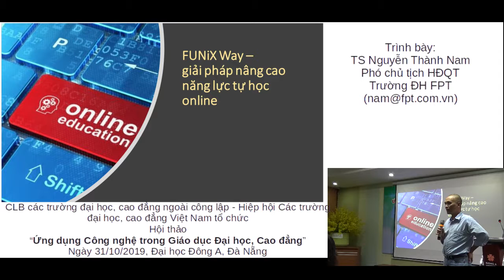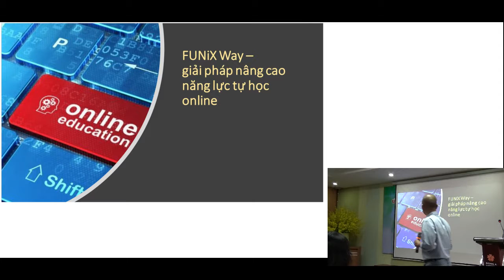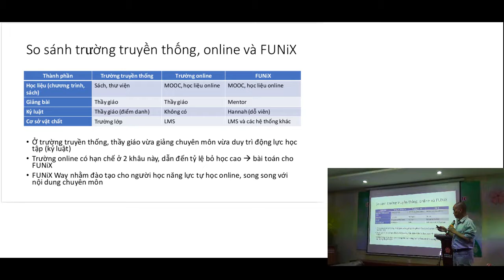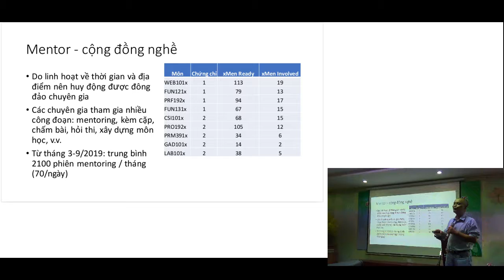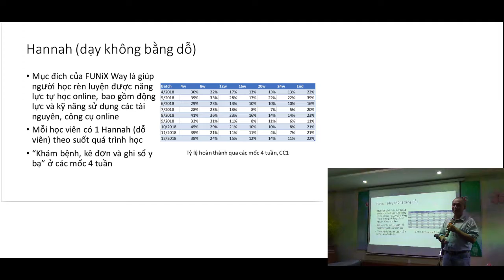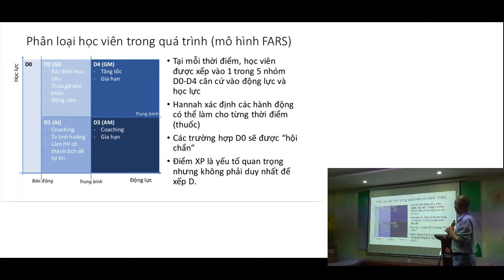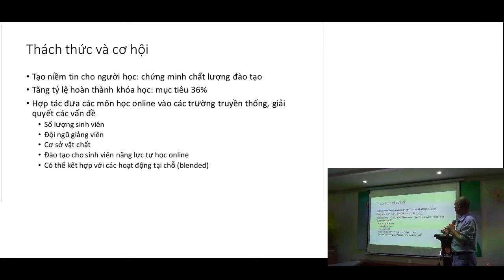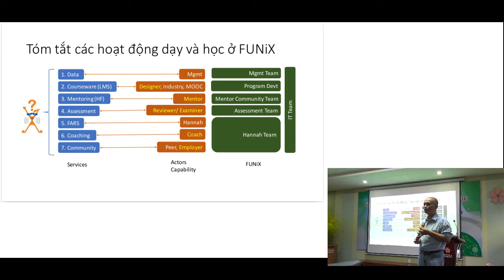Giải pháp nâng cao năng lực tự học online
Bài tham luận chia sẻ kinh nghiệm Đại học online Funix  của TS Nguyễn Thành Nam, phó chủ tịch HĐQT Trường Đại học FPT tại Hội thảo "Ứng dụng công nghệ trong giáo dục đại học, cao đẳng" được tổ chức ngày 31/10/2019 tại Trường Đại học Đông Á (Đà Nẵng) bởi Câu lạc bộ các trường đại học, cao đẳng ngoài công lập thuộc Hiệp hội Các trường đại học, cao đẳng Việt Nam.